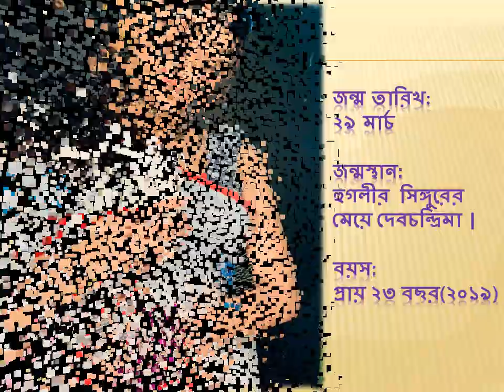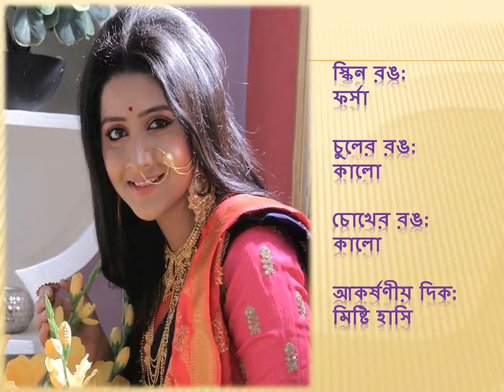সাঁঝের বাতি সিরিয়ালের নায়িকা দেবচন্দ্রিমা সিংহ রায় এর আসল পরিচয় || প্রেমিককে দেখে নিন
সাঁঝের বাতি সিরিয়ালের নায়িকা এর আসল পরিচয় ||

 দেবচন্দ্রিমা সিংহ রায় এর আসল পরিচয় ||  প্রেমিককে দেখে নিন ||

Debchandrima Singha Roy Biography, Age, Height, Weight, TV Serials & Boyfriend